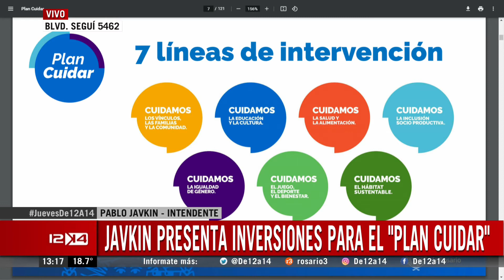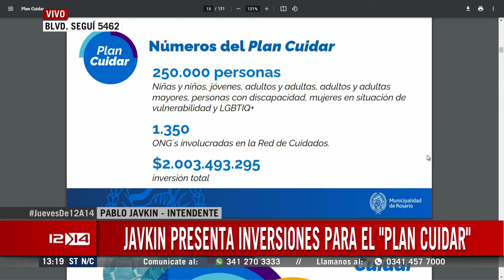Javkin presentó inversiones del Plan Cuidar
El intendente hizo un repaso de las obras y políticas que llevará adelante el municipio con una inversión de 2 mil millones de pesos